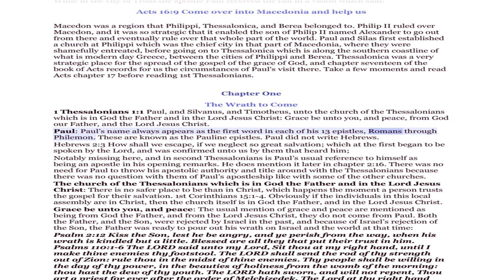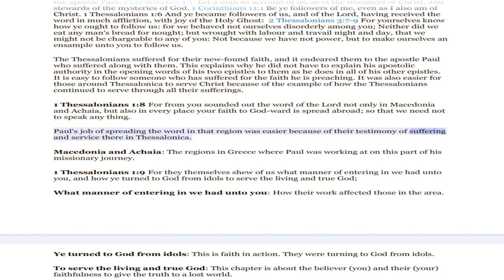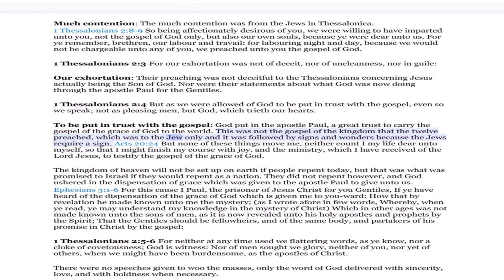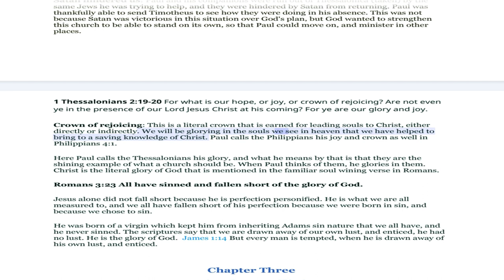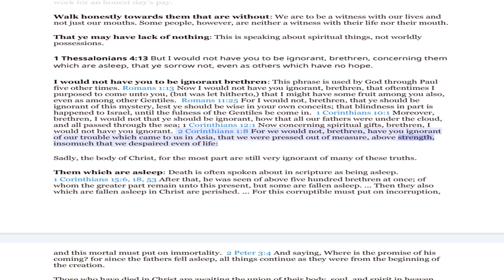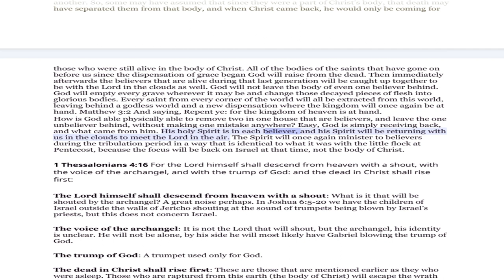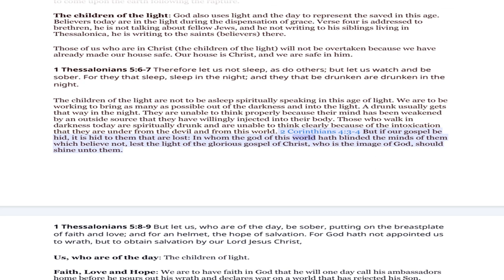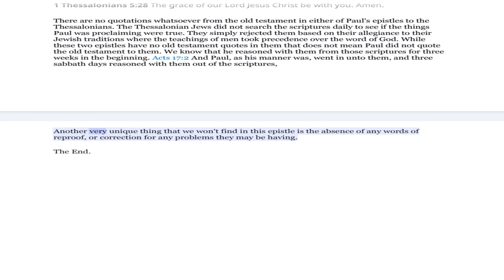No.58 Pauline Epistles 1 Thessalonians Chapters 1-5 Rightly Divided